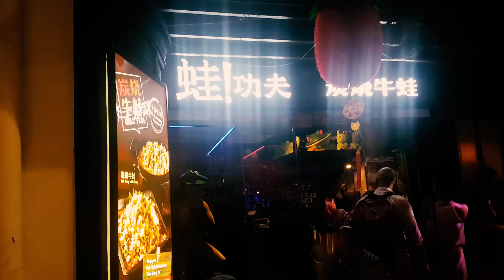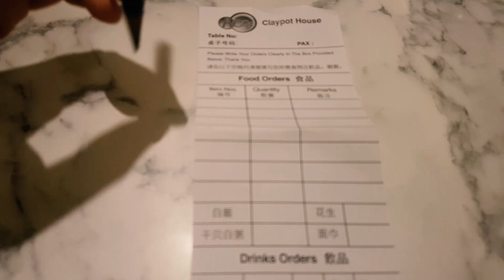Chiński NOWY ROK w Singapurze (czyli Singapurski?)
Z okazji chińskiego nowego roku wybraliśmy się do Singapuru na krótką wycieczkę. Jak przedstawia się chiński nowy rok na ulicach Singapuru? Krótko, z czego niespecjalnie byliśmy zadowoleni, jednak chiński klimat można było poczuć w każdej uliczce.

Muzyka w tle:
➤ ロードスRhodes

⬆️ Check his pages!  ⬆️